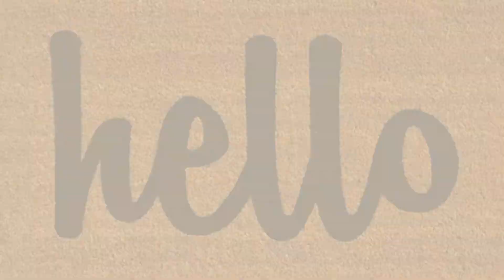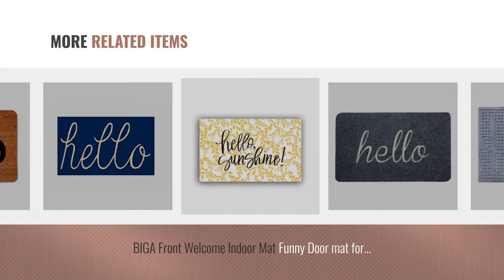Top 10 Hello Doormats [2018 ]: Hello Flowers Doormat Entrance Mat Floor Mat Rug Indoor/Outdoor/Front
Black Friday / Cyber Monday Hello Flowers Doormat Entrance Mat Floor Mat Rug Indoor/Outdoor/Front Door/Bathroom Mats by ZBLX

Black Friday / Cyber Monday Home & More Natural/Black Script Hello Doormat, 1'5" x 2'5" by Home & More

Black Friday / Cyber Monday DII Natural Coir Fiber, 18x30 Entry Way Outdoor Door Mat with Non Slip Backing - Hello by DII

Black Friday / Cyber Monday Home & More Black/Natural Script Hello Doormat, 1'5" x 2'5" by Home & More

Black Friday / Cyber Monday Hello Coir Doormat by Castle Mats, Size 18 x 30 inches, Non-Slip, Durable, Made Using by CastleMats

Black Friday / Cyber Monday A1 Home Collections First Impression Hello Eco-Poly Entrance Mats with Anti Slip, Fabric by A1 Home Collections

Black Friday / Cyber Monday BIGA Front Welcome Indoor Mat Funny Door mat for Home Entrance, shoes Mat, HELLO Design, by BIGA